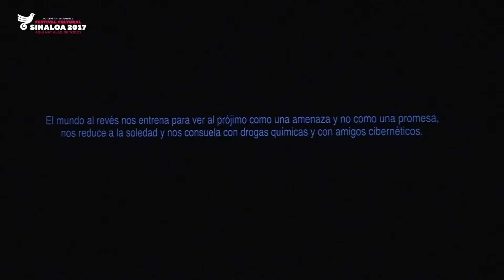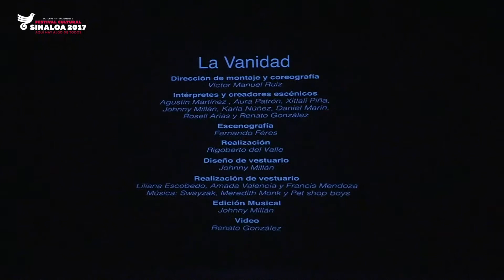En el Festival Cultural Sinaloa 2017, Delfos presenta "La vanidad". Parte 2/2 (17 Nov 2017)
Delfos explora los vericuetos de La Vanidad, en el TPV

*Presenta un nuevo espectáculo coreográfico dentro del Festival Cultural Sinaloa 2017

Todos los vericuetos que mueven a la vanidad del ser humano, fueron explorados por la compañía Delfos Danza Contemporánea durante el espectáculo coreográfico La vanidad, una composición dramática de Víctor Manuel Ruiz, presentada en el Teatro Pablo de Villavicencio, en el marco del Festival Cultural Sinaloa 2017, que organiza el Gobierno del Estado a través del Instituto Sinaloense de Cultura.

En busca de la autoestima, pero de refilón, del sexo, la fama, la riqueza y el poder, la parafernalia que acompaña a los sentimientos vanos del ser humano, la comercialización del cuerpo, el mercantilismo, las drogadicciones, las pasarelas, el espectáculo lleno de luces e ilusiones, la televisión, tienen su participación en esta coreografía con duración de una hora.

Desde el inicio, la venta de instrumentos para hacer ejercicio pero si te chocan, está la opción de los productos mágicos para reducir de peso, pastillas para perder el hambre o para expulsar la grasa en días, si eso no fuera suficiente, las liposucciones, cirugías plásticas e implantes para esculpir el cuerpo y el rostro que no somos pero que soñamos.

Luego las compras frenéticas, para verte “bien fashion, elegante, cóoomoda”, altos tacones, minifaldas, sexo y el mundo del espectáculo que se abre al paso de nuestra arrolladora personalidad…

Y al final, en ese mundo al revés, en el que terminamos arrastrándonos en soledad y miserables, porque los espejismos también se agotan.

Precisa la música, de Pet Shop Boys, editada por Johnny Millán. Actúan Agustín Martínez, Aura Patrón, Xitlali Piña, Johnny Millán, Karla Núñez, Daniel Marín, Roselí Arias y Renato González. Codirigen Claudia Lavista y Víctor Manuel Ruiz.

La escenografía de pedazos de maniquíes colgantes y espejos y luces es de Fernando Feres, el vestuario es de Johnny Millán y los videos son de Renato González.

Porque lo merecían, el público les aplaudió de pie, con admiración por este nuevo trabajo de Delfos, diferente a lo realizado antes.